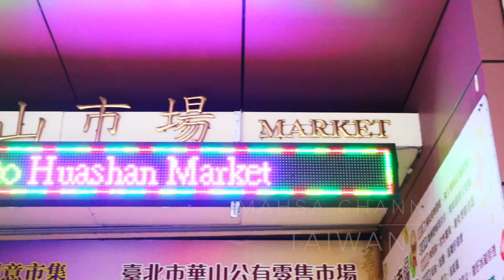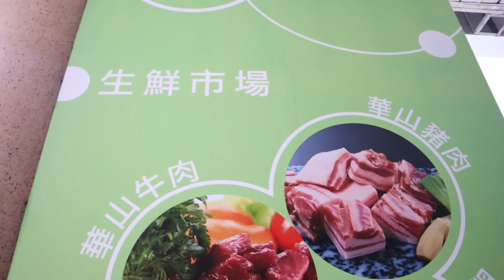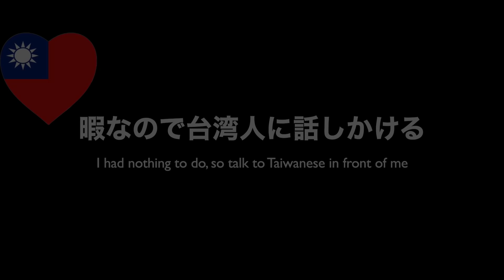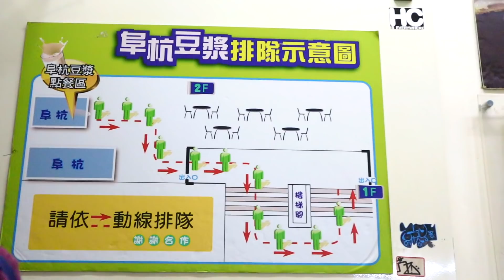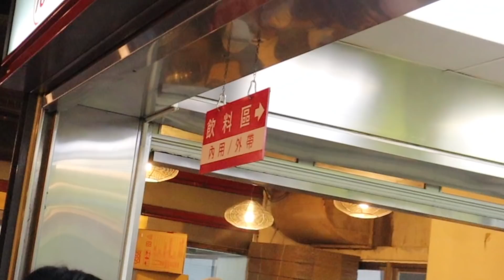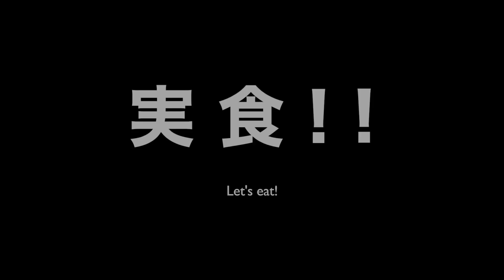【台湾】行列必至‼️台湾で人気NO.1の朝ごはん🍴毎朝1000人が行列!台湾で1番有名な朝ごはん屋さんへ！ *English subtitled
今回は地下鉄善導寺駅にある華山市場内の阜杭豆漿という、台湾一有名な朝ごはん屋さんに行って来ました！その行列たるや…なんと毎朝1000人ほど。
お腹をすかして並んだ後に食べる朝ごはん、美味しかったです〜！ぜひ台湾旅行の際は、早朝便でついた方や帰国の日午前中だけ空いてる！と言う人、
台湾式朝ごはんを食べたいと言う人、みなさん行ってみてくださいね！

We went to Fuhanf doujiang at Huashan market in Shandy station this time! It’s the most famous breakfast shop in Taiwan! Every morning about 1000 people make a long queue!
After queuing without eating anything, it’s sooooo good! If you have any chance to come to Taiwan on trip, especially those who arrive in the very early morning, who have free time on your departure day, or who wanna try Taiwanese style breakfast!